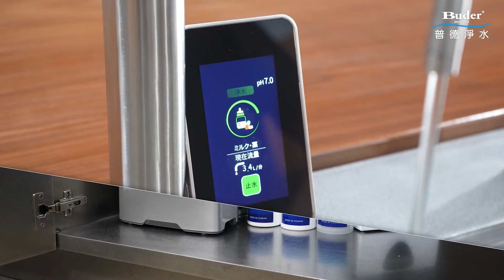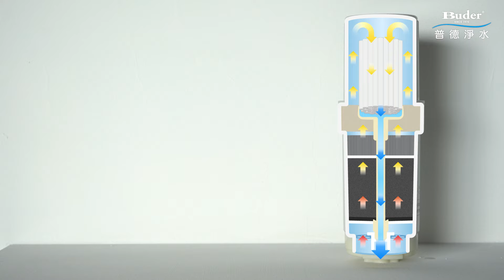Buder普德淨水｜日本廚下型電解水機 HI-TA833W — 奢華生活就從電解水開始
原來飲水、用水不只是開個水龍頭而已！
想要健康、美容和飲食與水質完美結合
奢華生活就從電解水開始 ✨💧

📍HI-TA833W-TP日本廚下型電解水機
✅H2 氫離子濃度增加 (請依水質條件不同做設定，因水素水設定後H2 氫離子濃度增加)
✅17 段鹼性微調功能
✅電解槽瞬間逆電流洗淨技術，鈣、鎂離子不易卡垢
✅附酸性水切換開關
✅專用濾心 (TC-801N)採用創新科技晶片存錄技術，精準記錄換芯時間，嚴格把關飲水安全
✅內置日本原裝中空絲膜濾芯孔徑0.1微米
✅國際醫療認證登錄 ISO 13485
✅廚下型龍頭主體(冰霧銀/玄霧黑)皆為#316不鏽鋼材質
✅40度微調面板：人性化設計調整最佳視角，更符合使用需求
✅出水管360度旋轉：360度旋轉零死角，盡情使用超便利